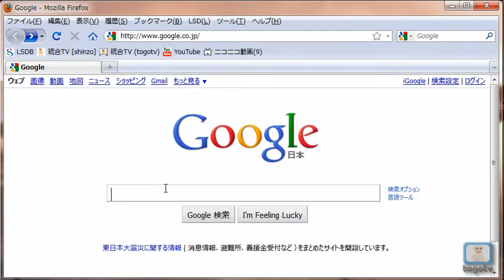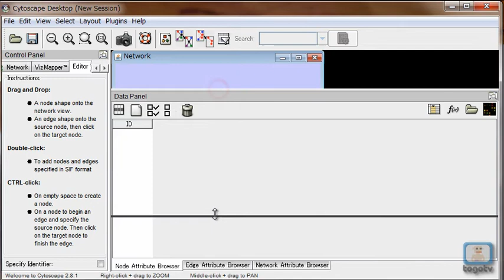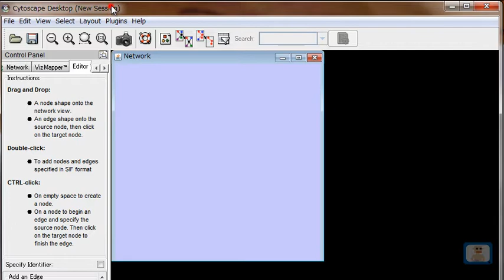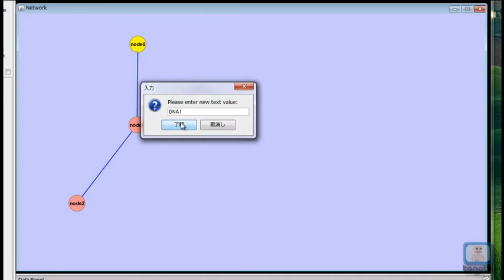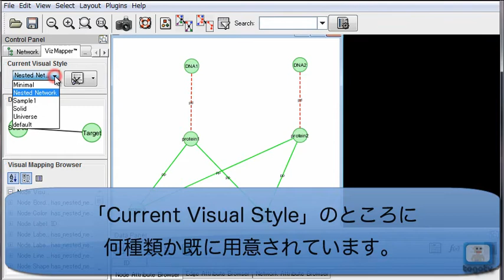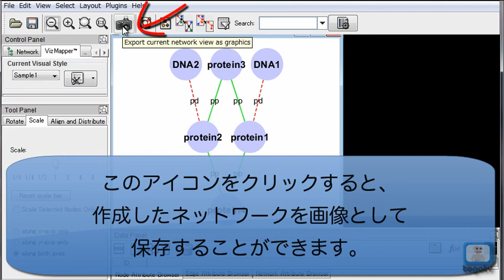Cytoscape を使い倒す！～基本操作編～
Cytoscapeとは、生物学的ネットワーク（グラフ）を可視化＆解析できるオープンソースプラットフォームです。もともとは生物学的ネットワークのためにオブジェクト指向型言語javaで作られたソフトですが、もちろん生物以外を対象にすることもできます。手軽な操作でネットワークの画像を出力することができ、また解析をすることもできます。